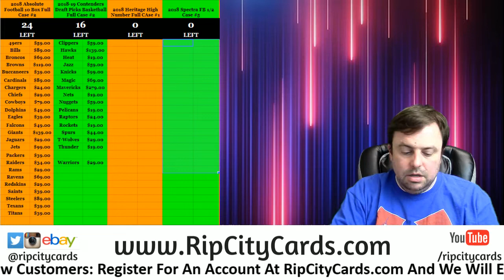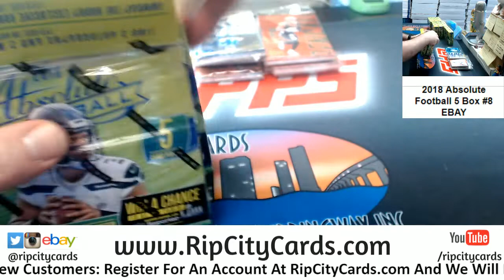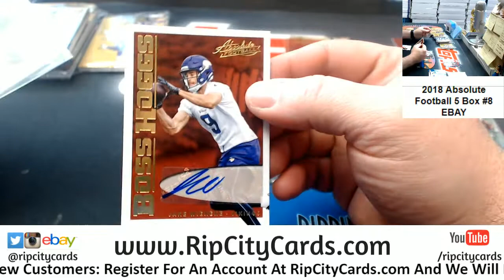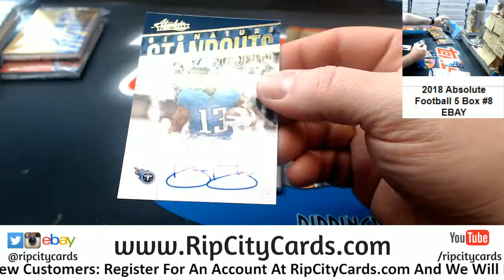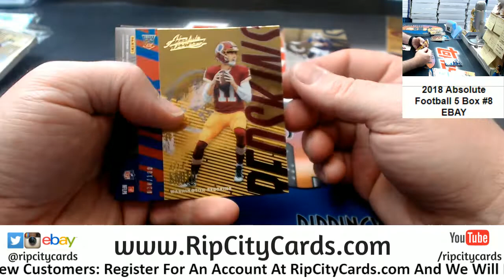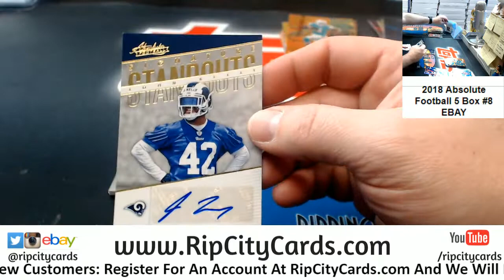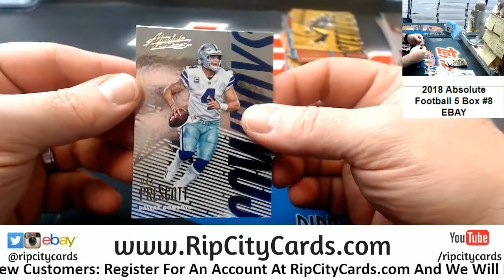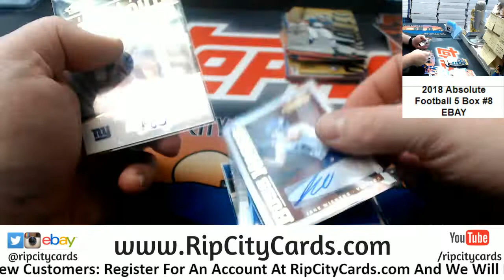2018 Absolute Football 5 Box #8 EBAY